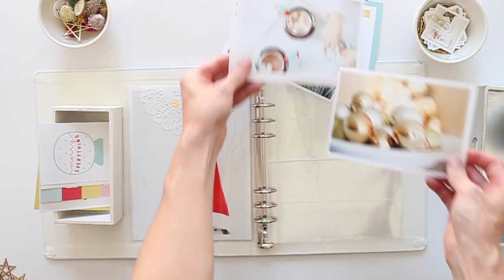25 Days with Stephanie Bryan